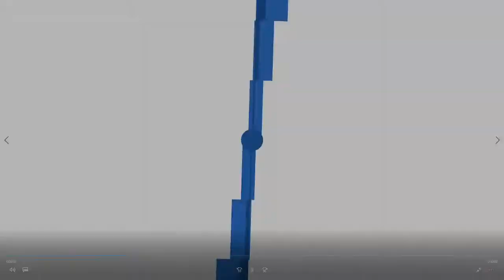ROBLOX/ESCAPING THE JUNGLE LIFE/ ✔ MONKEYS!!!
Roblox Livestream! /Smite 100MonkeysGamer

ROBLOX/ESCAPING THE JUNGLE LIFE/ ✔

♦ (3) Once you have created an account search : 100MonkeysGamer
♦ (4) After you are on my profile click the big bright green "JOIN GAME" Button!

★LIVE STREAM RULES! *Important*
♦ (1) Be Nice To EVERYONE.
♦ (2) No Harassment, Racism, Sexism, Homophobia, etc.
♦ (3) Do Not Advertise In Chat (This Includes Sub For Sub

Like me on Facebook!